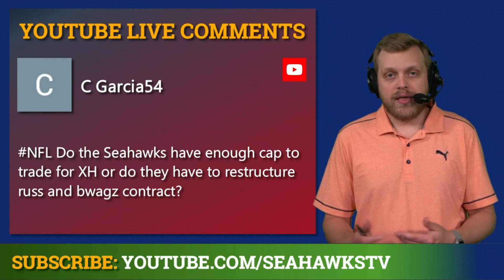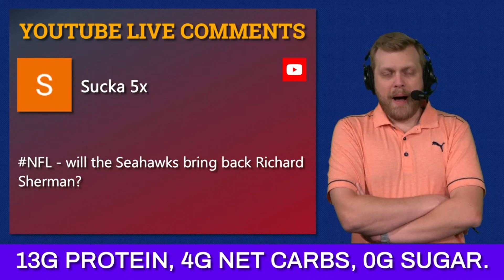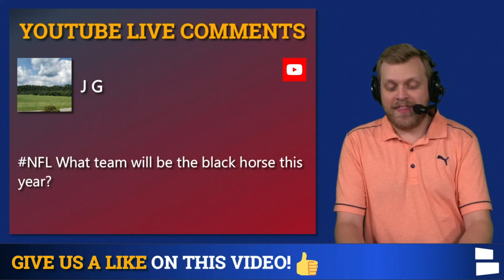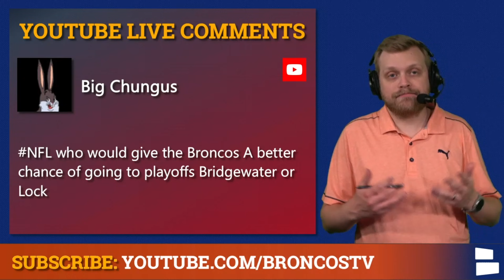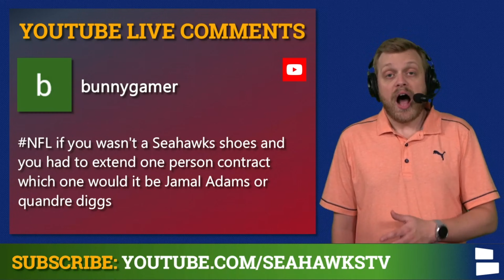NFL Rumors Mailbag: KJ Wright Destinations? Jamal Adams & T.J. Watt Extensions? Coaching Hot Seat?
NFL rumors are heating up as the 2021 NFL Season gets closer. Today’s mailbag is presented by Magic Spoon. to get your hands on the best tasting, healthy cereal on the market! What are potential KJ Wright destinations? Could he end up with the Kansas City Chiefs? Are Jamal Addams and T.J. Watt going to get contract extensions anytime soon? What coaches are on the coaching hot seat going into this season? Chat Sports host Tom Downey answers these questions and more in today’s NFL rumors mailbag.

NFL Mailbag Questions from Today:
Who would be the no.1 pick in 2021 NFL Draft other than Trevor Lawrence?
TJ Watt extension?
Seahawks trade for Xavien Howard?
Titans sign Richard Sherman?
Worst starting RB in NFL?
Patriots WR Free Agency Targets?
Seahawks re-sign Richard Sherman?
Dark horse NFL team this season?
Raiders O-line vs. Raiders D-line?
Kansas City Chiefs signing KJ Wright?
Mike McCarthy on the hot seat?
Xavien Howard trade to Dallas Cowboys?
Patrick Surtain DefensiveRookie Of the Year?
Teddy Bridgewater vs. Drew Lock?
Better season: Tyreek Hill or Travis Kelce?
Trade Minkah Fitzpatrick for Howard?
Which city gets a new NFL Team?
Jamal Adams or Quandre Diggs extension?

Missed your question? Reach out to Tom Downey on social media;

Answer these questions in the comments below:
- Best NFL Free Agent left?
- Who will win the DROY?
- What will happen with Aaron Rodgers? Type ‘T’ for Trade, Type ‘K’ for Keep and Type ‘R’ for Retire